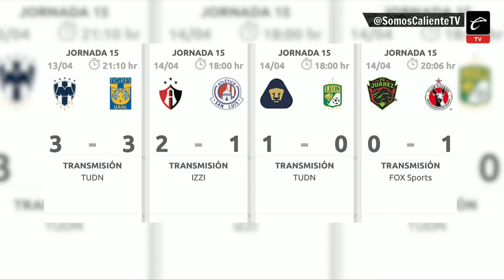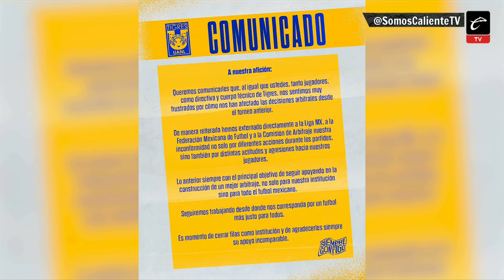XILAKILLERS | AMÉRICA se ADUEÑA del CLAUSURA 2024 y TERRIBLE COMPORTAMIENTO en el CLÁSICO REGIO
🔥 Fin de semana con el Clásico Regio y el partido por el liderato del Clausura 2024 entre América y Toluca. Los Xilakillers con JC Zúñiga, Virginia Ramírez y Ángel García Toraño se metieron de lleno para debatir todos estos temas.

📌 América vs Toluca, polémica del VAR y goleada azulcrema
📌 Rayados vs Tigres, el mejor de los últimos años
📌 Nahuell Guzmán agrede con láser a Esteban Andrada
📌 Bayer Leverkusen campeón por primera vez de la Bundesliga